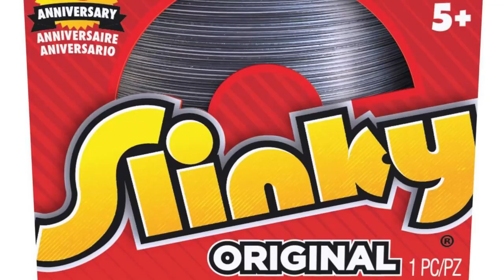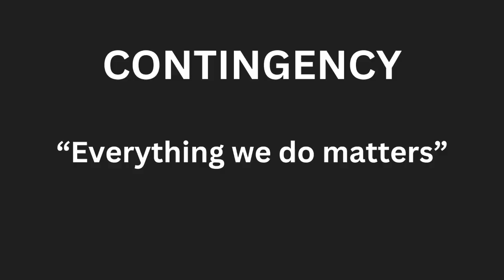Sara Blakely and The Insane Story of Spanx